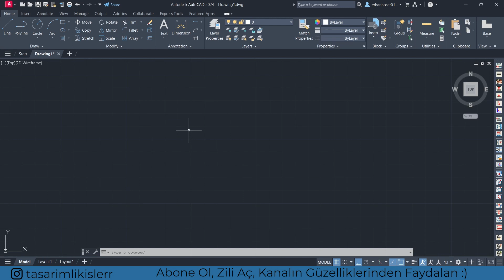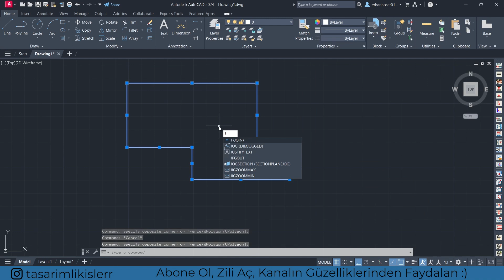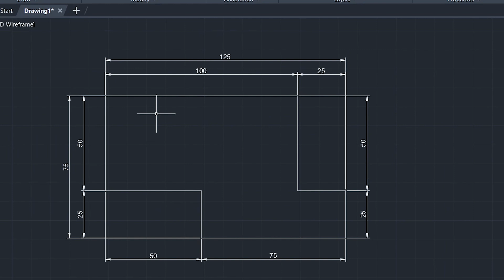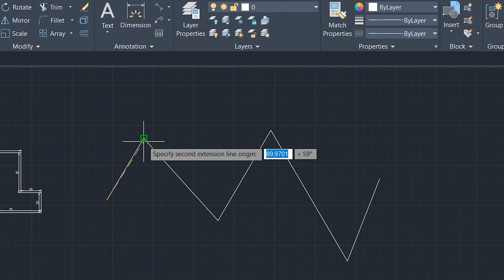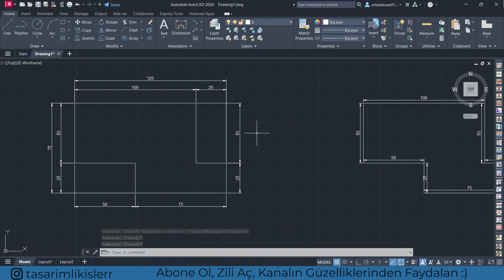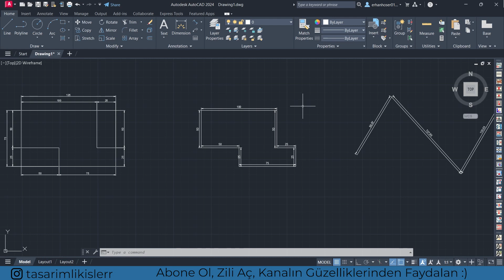AutoCAD Dersleri - Pdim Lispi (AutoCAD Lispler) | AutoCAD 2024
Pdim Lisp is below / Pdim Lispi aşağıdadır

Kanalımda Sıfırdan AutoCAD ve Sıfırdan  Photoshop eğitimleri, AutoCAD örnekleri ve Photoshop Örnekleri paylaşıyorum.
Kanalımı takip ederseniz  Adobe'nin programlarından olan Photoshop Programını ve Autodesk'in programı olan AutoCAD programını ve daha fazla programı kısa sürede öğrenebilirsiniz ve tasarımlarınızda kullanabilirsiniz.

Bu dersimizde Pdim lispini inceledik. Tek tıklama yaparak tüm ölçüleri kolay bir şekilde alabilirsiniz.

Dpl lispi videomu aşağıya bırakıyorum. Onu da inceleyebilirsiniz:)